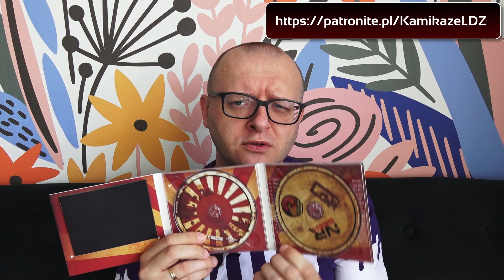Kamikaze Powrót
Niektórzy czekali inni nie bardzo, tak czy tak ruszamy z kolejnym krążkiem i tak jak cztery lata temu zostawiam wszystko w Waszych rękach. Zapraszam!